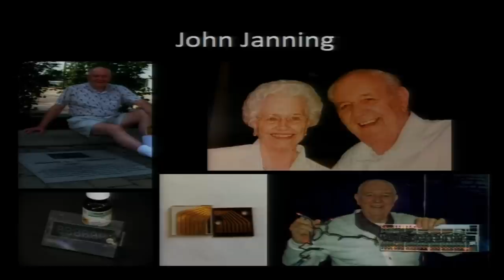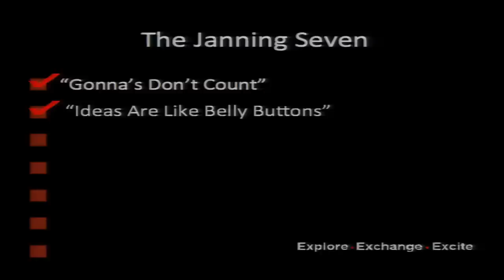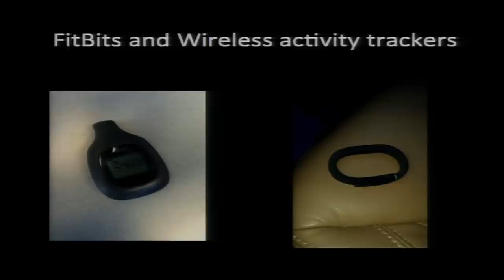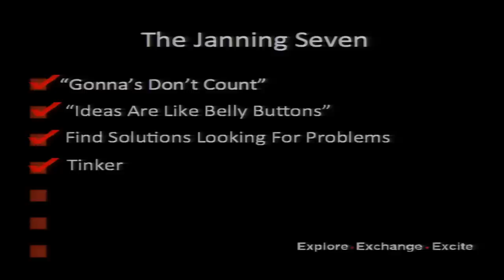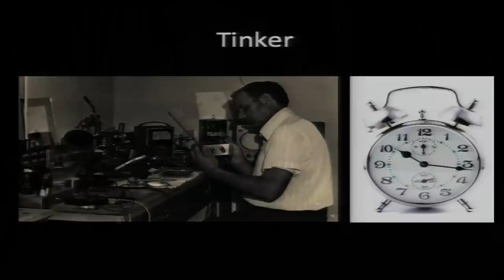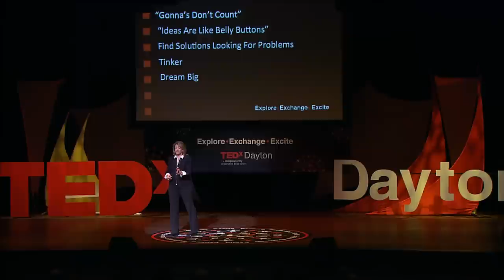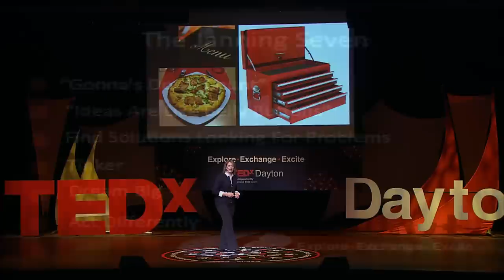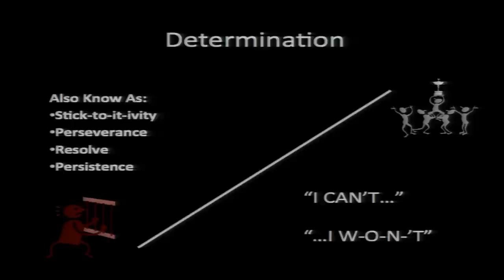The 7 Janning steps to innovation | Jackie Janning-Lask | TEDxDayton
This talk was given at a local TEDx event, produced independently of the TED Conferences. Jackie’s talk embeds life stories into what makes innovation work. She incorporates lessons learned from her father, John Janning, a renowned inventor from Ohio into modern aspects of life.

Jackie grew up with a lab in the basement, the youngest child of Ohio inventor John Janning. Graduate of Beavercreek High School, going on to earn Bachelor's and Master's degrees from Wright State in Systems Engineering, she turned down an opportunity to work with nuclear reactor displays in Chicago to take on the more "intriguing" work of Wright-Patterson Air Force Base working with aircrew simulators and the unlimited virtual skies they offered. In 2004, she earned a second Master's degree from MIT through a Sloan fellowship. Over the course of her exceptional career, she believes the lessons she learned at her father's knee have been key to her success in many ways.